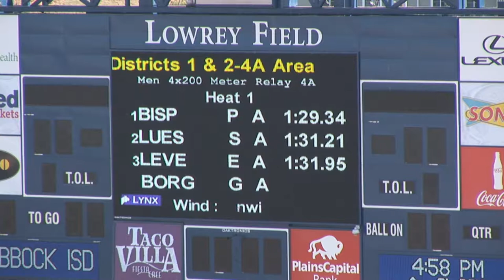2016 Area Meet Boys 4x200m Relay